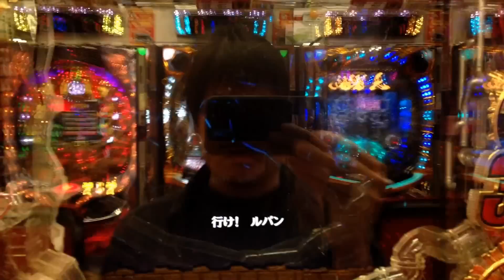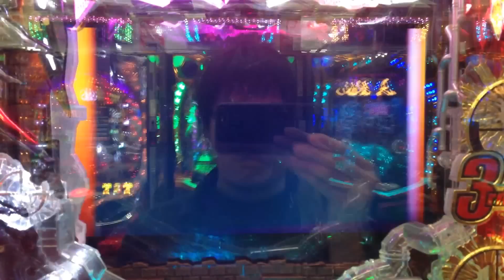【ＣＲルパン三世消されたルパン394Ｖer】ルパン虎柄 珍しい時短中7リーチ